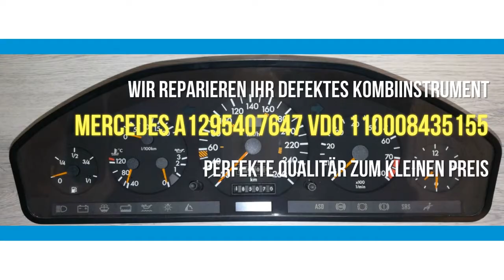MERCEDES A1295407647 VDO 110008435155 Tacho Kombiinstrument reparieren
Instrument fällt komplett aus. Gesamt- und Tageskilometerzähler ohne Funktion. Die Uhr ist ohne Funktion, Totalausfall.
MERCEDES 500SL (SL-Klasse, 129) Bj. 1990
MERCEDES SL500 (SL-Klasse, 129) Bj. 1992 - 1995
MERCEDES SL600 (SL-Klasse, 129) Bj. 1992